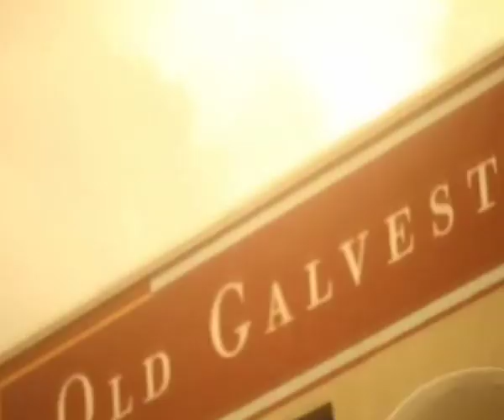OSIGAN - Aventura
Versuri: ION GANDRABURA, SERGIU GANDRABURA
Muzica: ION GANDRABURA, SERGIU GANDRABURA
Aranjament: VEACESLAV DANILIUC